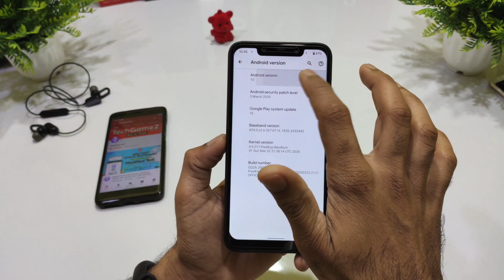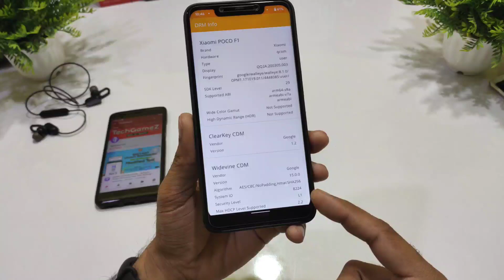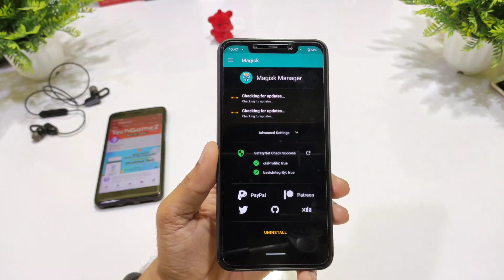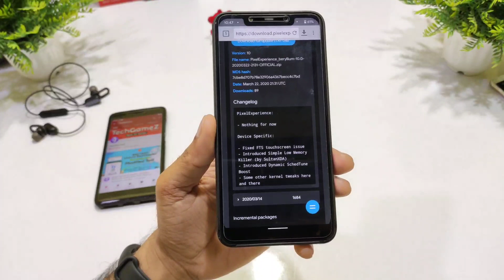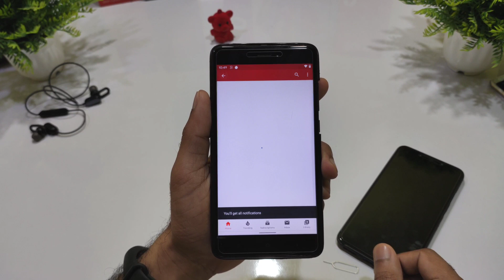Poco F1 Got Official Pixel Experience 10 Q update - What's New 🔥🔥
🔥 Poco F1 | Official Pixel Experience 10 Review Amazing Customisation and Stability 🔥

✅Download link
By:- @Hlcpereira & @jhenrique09